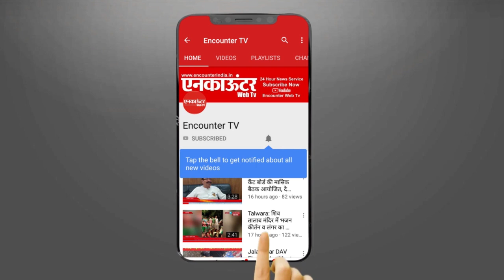Jalandhar Cantt: जालंधर कैंट जाहरवीर गोगा जी के दरबार में करवाया मेला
जालंधर कैंट जाहरवीर गोगा जी के दरबार में करवाया मेला